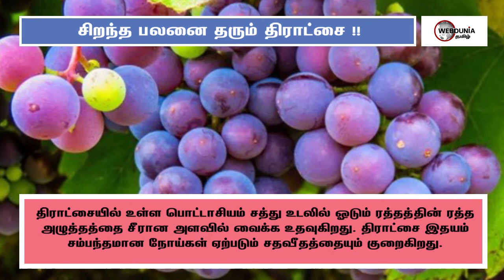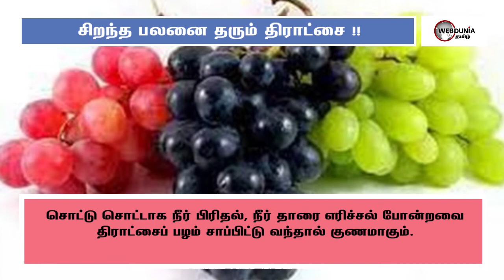சிறந்த பலனை தரும் திராட்சை !!